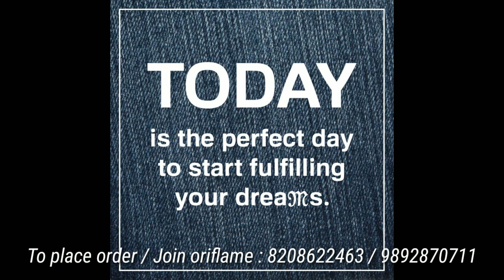Oriflame August 2019 Online Flyer (8th August - 12th August)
Work From Home Opportunity | महिलांसाठी घरबसल्या काम करण्याची सुवर्णसंधी |
Join India's Leading Digital Networking Team. Maintain a balance between your Personal and Professional Life and earn decent money to support your family and future.
We have both Online and Offline Training. We give personal attention through Personal Meetings and Webinars. Full support to grow your business and become a Manager at fast speed.
" We Work Together to Grow Together "

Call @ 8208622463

Take care of yourself and till we meet in next video - जय हिंद